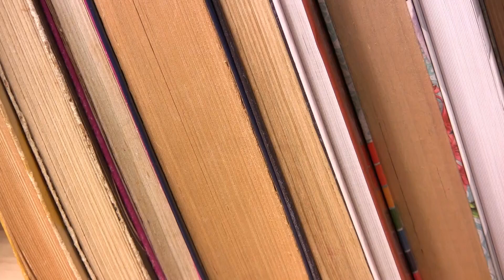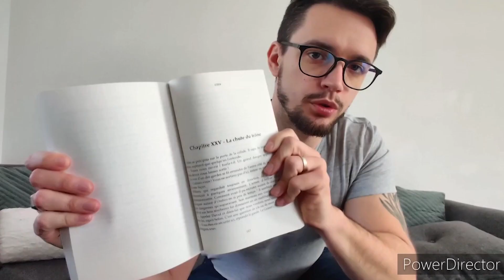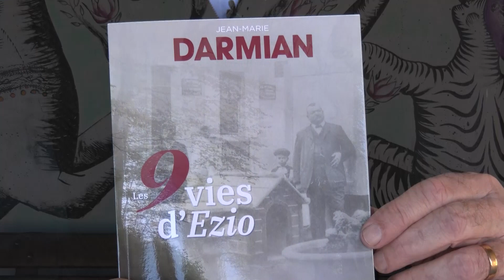LES MOTS CE LIVRE Spéciale salon du livre de Sadirac émission du 28 mars 2021 HD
Salon du livre et de la BD de Sadirac le Dimanche 28 mars 2021 devant les caméras d'Aquitélé.
Angélique Bernard reçoit Patrick Gomez, maire de Sadirac, les auteurs Christophe Gameiro, Myrlène Sarrazin, Jacques Gaye et en vidéo Jaren Turner, Joshua Dubernet et Jean-Marie Darmian Vice-Président du Conseil départemental de Gironde.